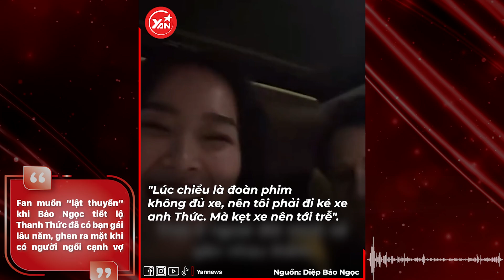Fan "lật thuyền" khi Diệp Bảo Ngọc tiết lộ Thanh Thức đã có bạn gái: Lên tiếng làm rõ tin đồn hẹn hò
Hãy theo dõi Yan trên:
✔️Youtube Yan News :